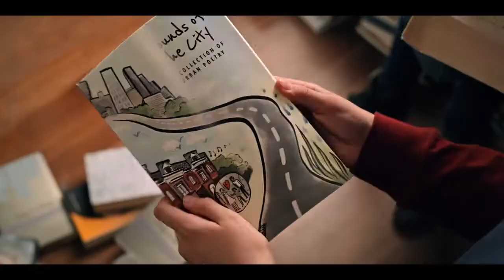Ghost Writer (Season 2) | Trailer | Apple Original Series | 2020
Fantasy | Drama

Cast : Isaac Arellanes, Amadi Chapata, Hannah Levinson, Justin Sanchez, Jay Santiago, Nicola Correia-Damude, Michael Brown

Plot : hen a ghost haunts a neighbourhood bookstore and starts releasing fictional characters into the real world, four kids must team up to solve an exciting mystery surrounding the ghost's unfinished business..